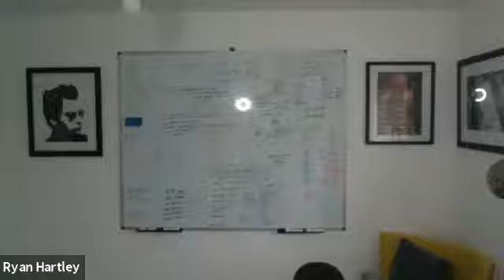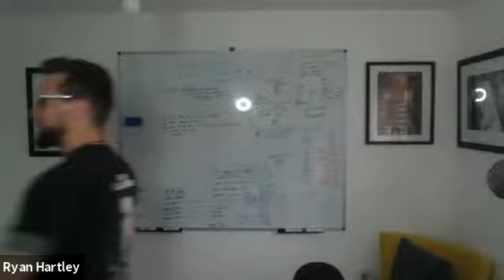13 OASIS lyrics to help you be ABTY [FUN | INSPIRATION | MUSIC]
In this fun episode I share 13 OASIS lyrics (and maybe a few bonus tracks) that will help you be better than yesterday.

I share the lyric, the album the song is from and what that lyric means to be ABTY.

I hope you enjoy this light hearted episode.

Please do share with someone you wish to humour and inspire.

Much love

Ryan

RyanHartley.co.uk